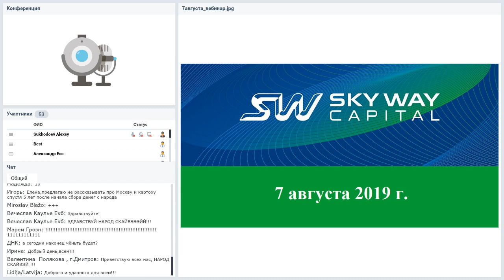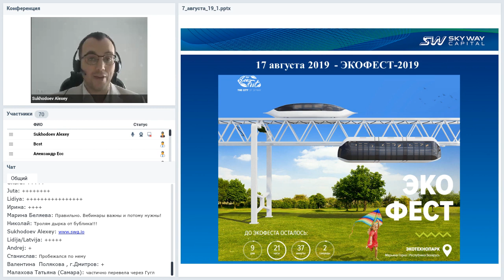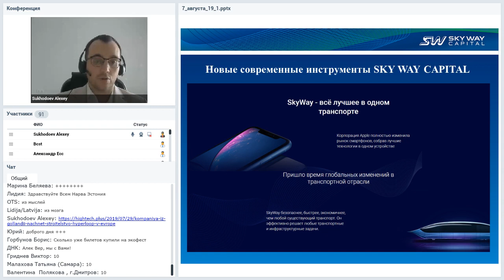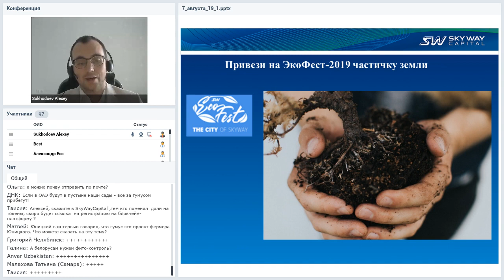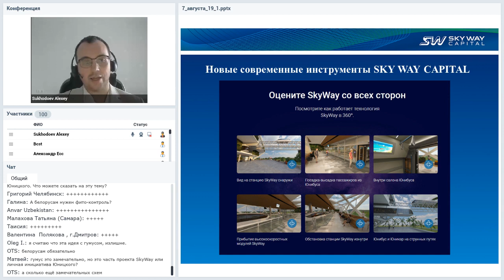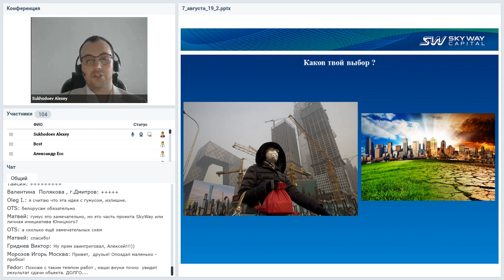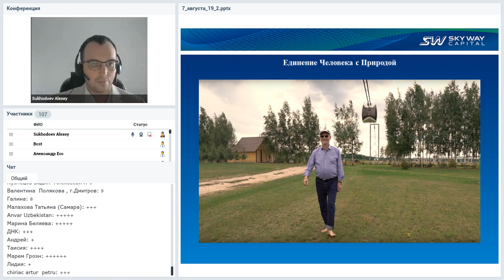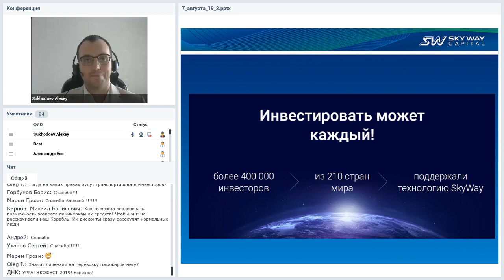Вебинар от 07.08.2019. Все самое интересное и актуальное в мире SkyWay.